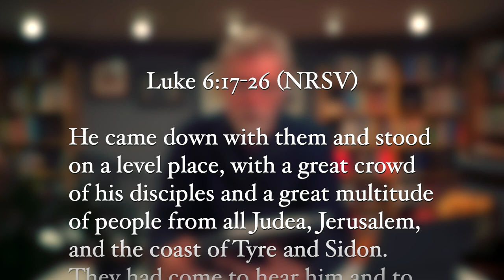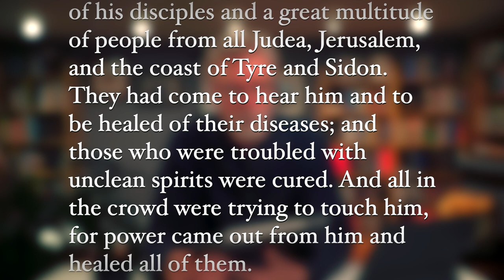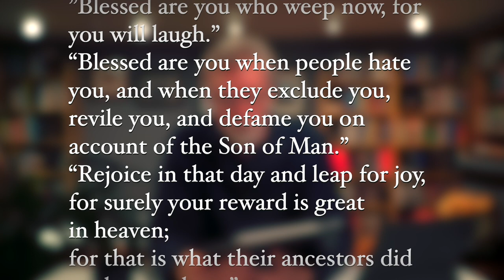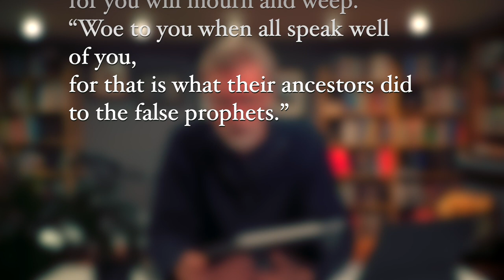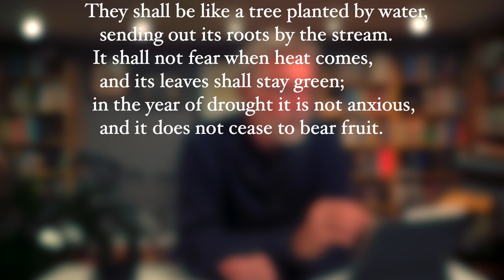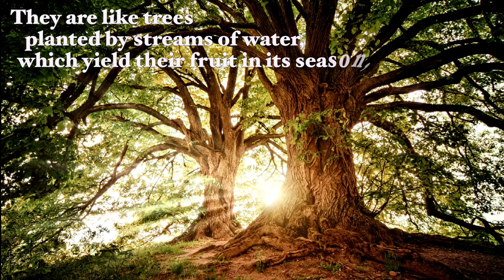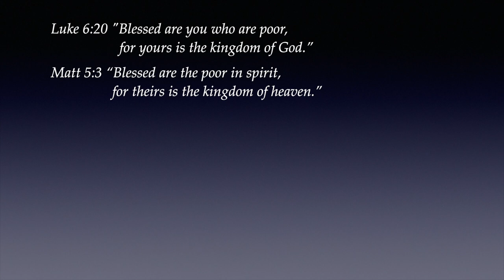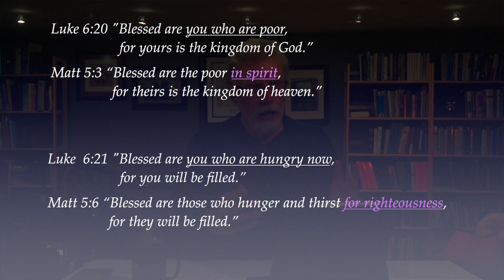The Beatitudes ~ Luke 6:17-26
This week's readings from the Lectionary is Luke 6:17-26, the Beatitudes. Immediately you should notice that Luke's version is very different from Matthews. Why? And how does Jeremiah and Psalm 1 serve as the background to Jesus' teachings on the Beatitudes.